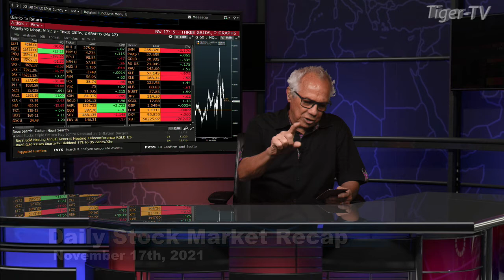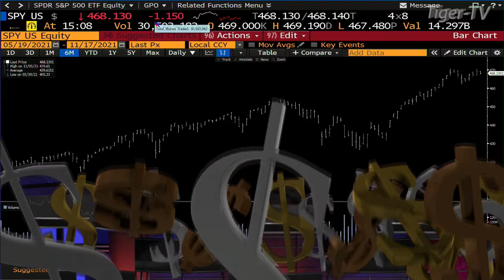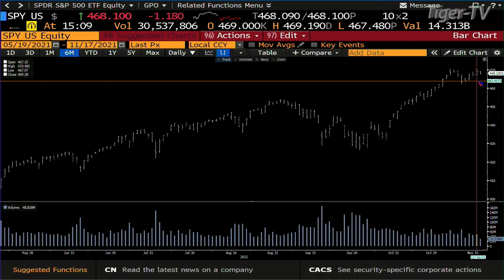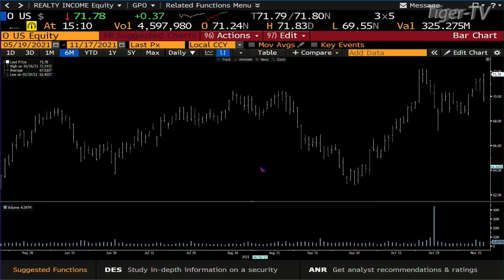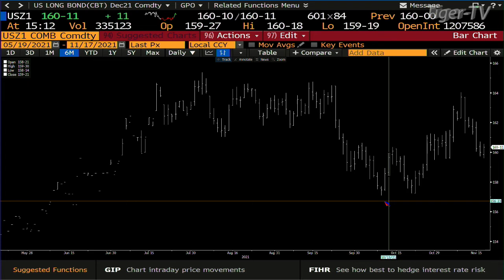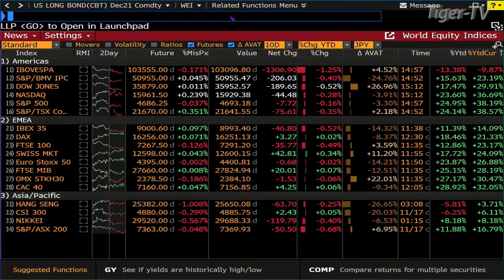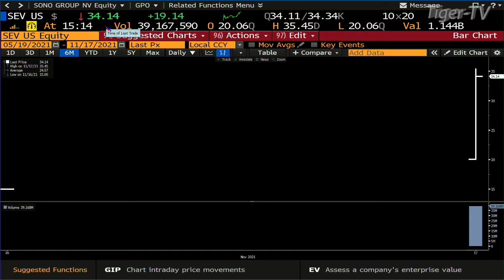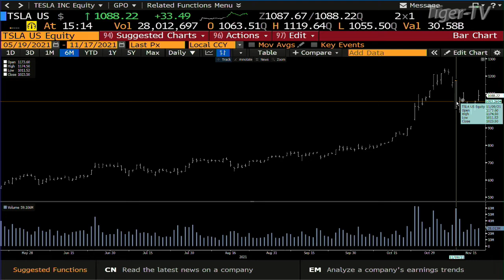November 17th, Daily Market Recap - 2021